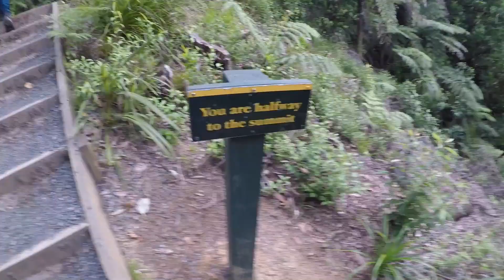Vlog #7 - Hakarimata Summit (Pilot George)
With an afternoon free we set off to climb a nearby mountain to see an overview of the space in which we fly. There were certainly plenty of stairs though!